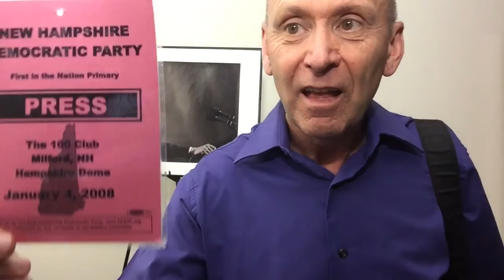Barack Obama’s “Call To Serve”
The presentation of a fine art print to commemorate President Barack Obama’s service to our country.